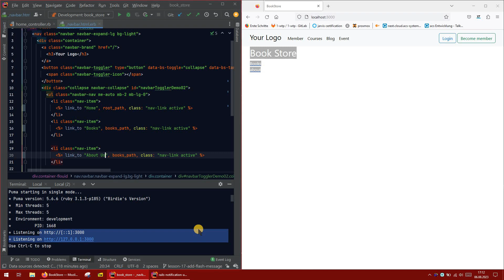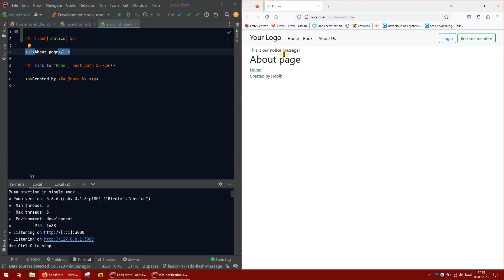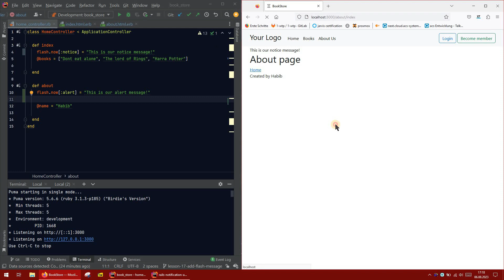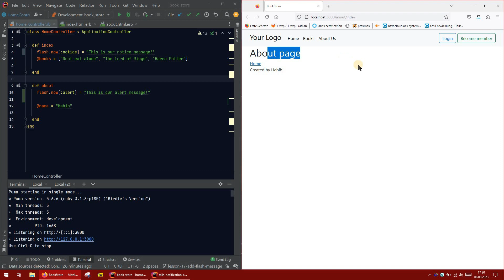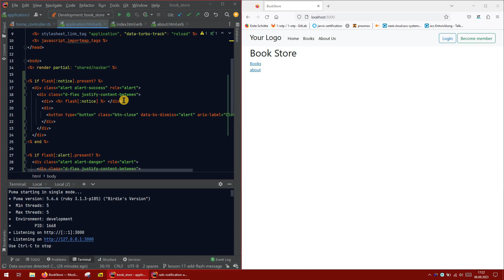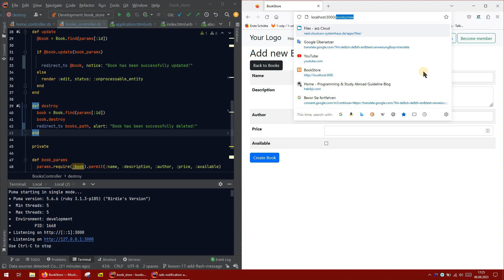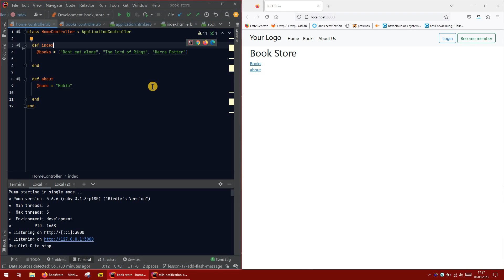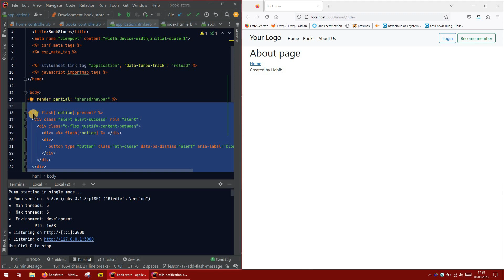20 Add notification messages using rails flash messages | Ruby on Rails in Bangla | Muhammad Habib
Ruby on Rails একটি web application framework. যেটা Ruby programming Language দিযে তৈরি।

Ruby on Rails বাবহার করে অলরেডি পৃথিবীতে Amazing amazing Startup তৈরি হয়েছে। যেমন: Shopify, AirBNB, Github, Twitter সহ অারও অনেক বড় বড় কোম্পানি।

দুঃখজনক হলেও সত্য বাংলা ভাষা এই প্রোগ্রামিং নিয়ে খুব বেশি একটা টিউটোরিয়াল ইউটিউবে দেখা যায় না। তাই অামি একজন স্টুডেন্ট হিসাবে চেষ্টা করছি Ruby এবং Ruby on Rails নিয়ে সহজ বাংলা ভাষায় কিছু টিউটোরিয়াল ভিডিও বানানোর।

অাশা করছি আমার এই ভিডিও অাপনাদের উপকারে অাসবে। বিশেষ করে যারা বিগেনার।

অামি নিজেও একজন ছাত্র তাই অামার explanation এর মধ্যে যদি কোন ভুল হয় দয়া করে কমেন্সে জানাবেন।

⭐️ Information sources  ⭐️

⭐️ Video Contents ⭐️